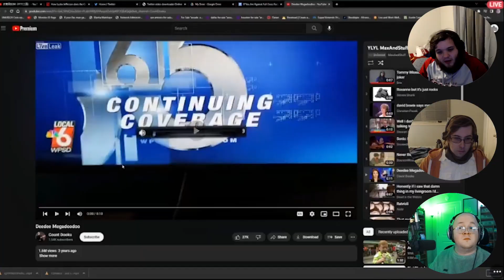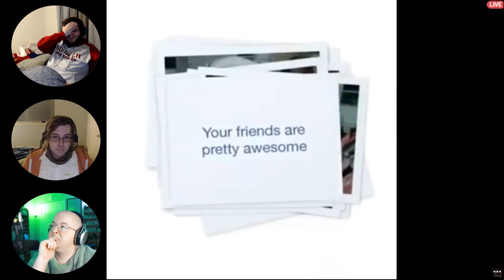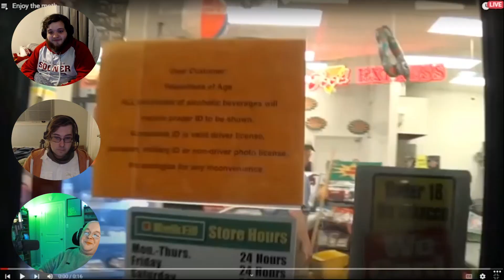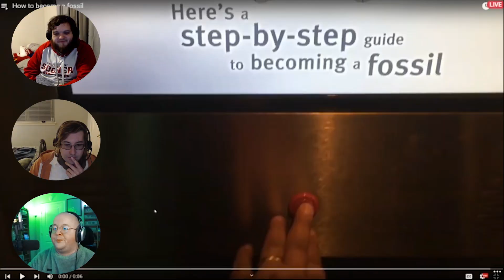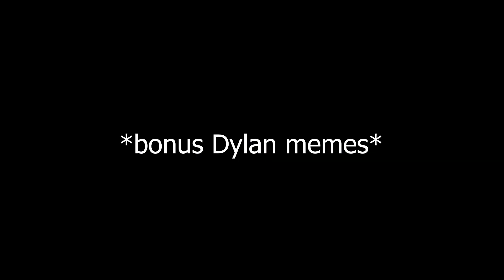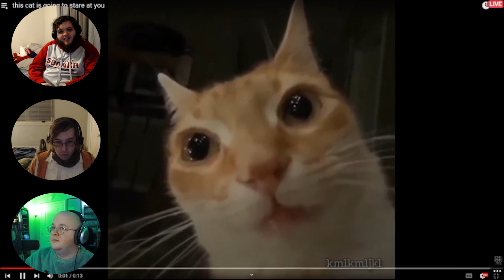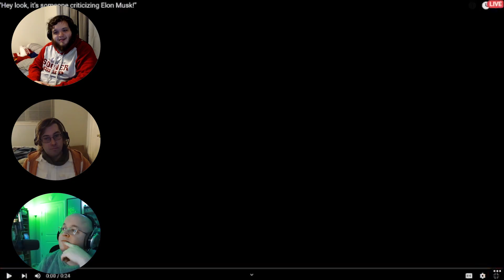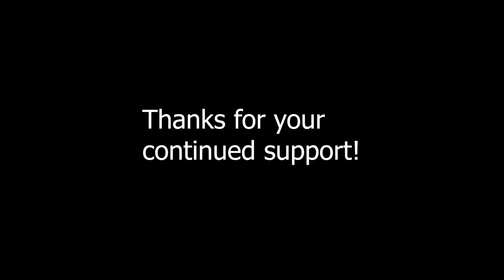Memes With The Boys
It's been a little bit since we've done a proper video. Just testing out a new video format - will work on video quality and stuff like that later if ya'll like watching memes with the boys. Not sure if we can really call this a "YLYL challenge" but that was Max intended it to be originally anyway. If you're subbed to this channel then you should already have your expectations tailored anyway, but  just in case this somehow hits the 'ithm, we're a channel of slackers.

00:00 Introduction
01:05 Max's Memes Begin
06:27 Dylan's Memes Begin